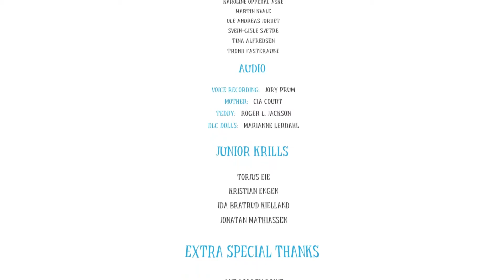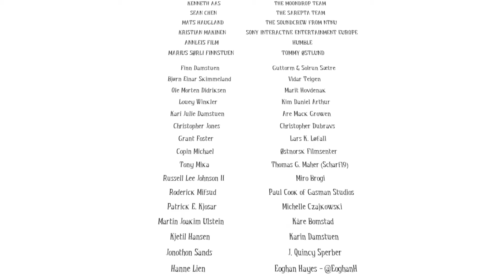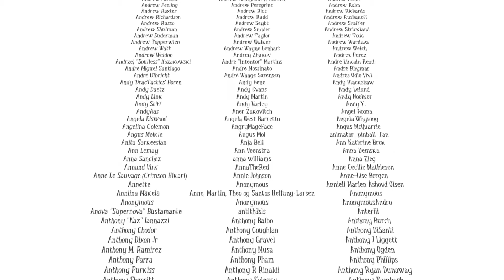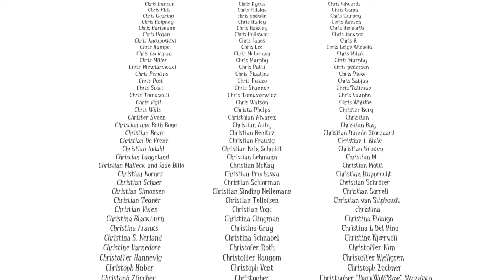It's Finally Over! Among the Sleep Ep. 8 - Finale!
Among the sleep is where the player plays as a 2 year old toddler.